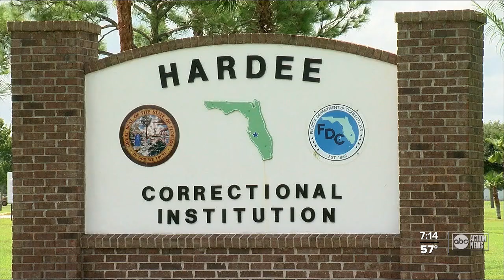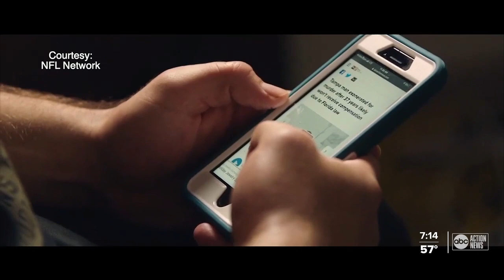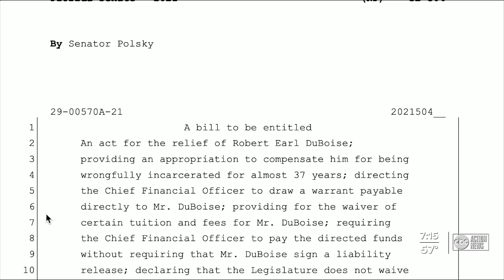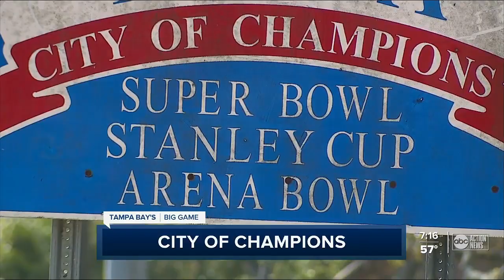Tampa Bay's Big Game Thursday Part 2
The Tampa Bay Buccaneers have advanced to Super Bowl LV, they will play the Kansas City Chiefs Sunday, Feb. 7 at 6:30 p.m.